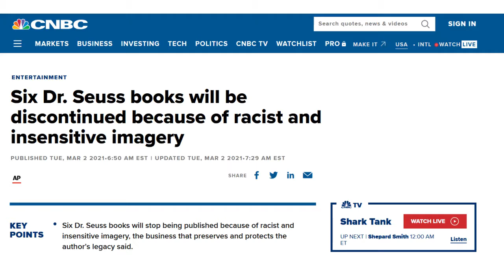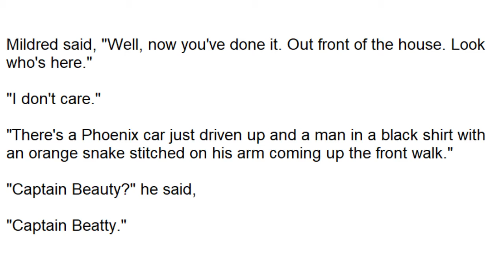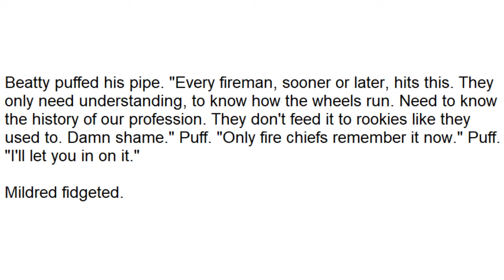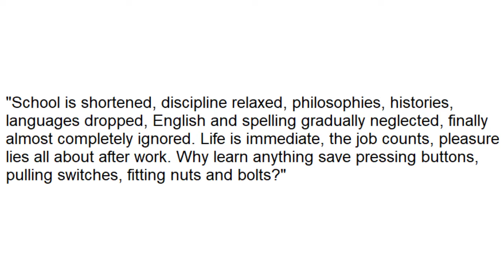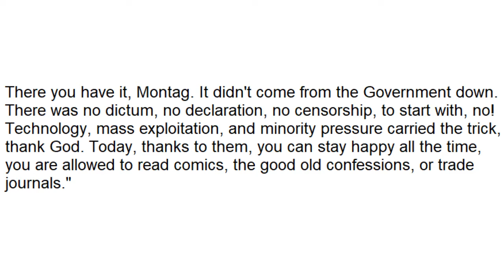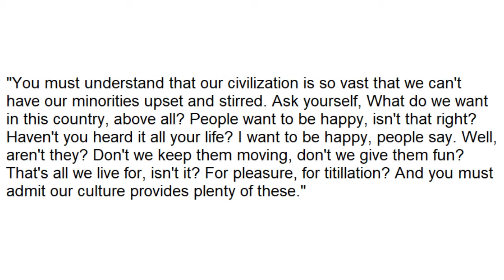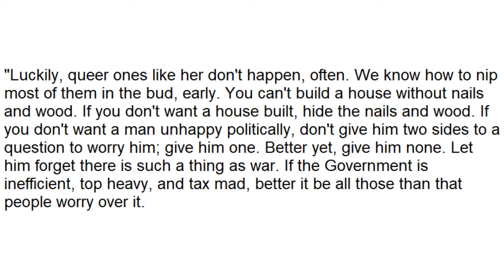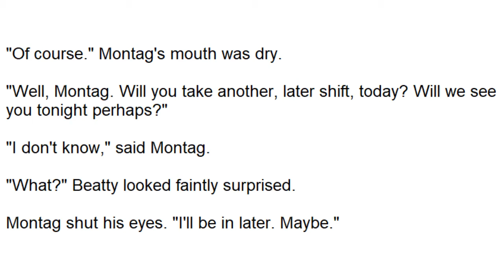Banning And Burning Books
Let's have a drink, read a short passage from Ray Bradbury's "Fahrenheit 451", and reflect on what it means in our modern society.